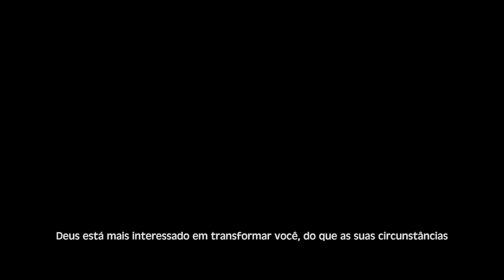Levante-se//Floresça! // Bispa Cléo HD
levante-se